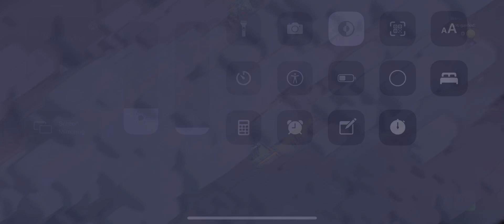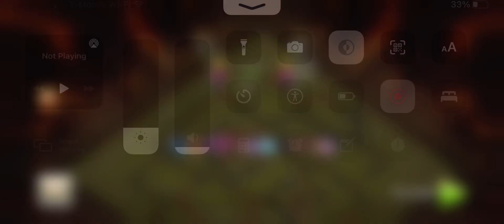Most Unlucky Clash of Clans Attack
Join my Clash of Clans clan!

2 likes = more coc (maybe)